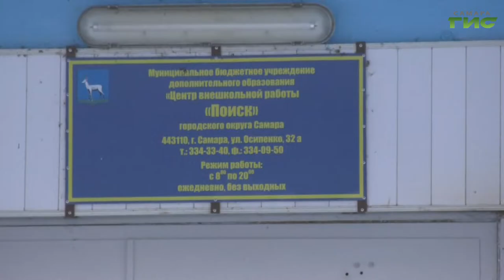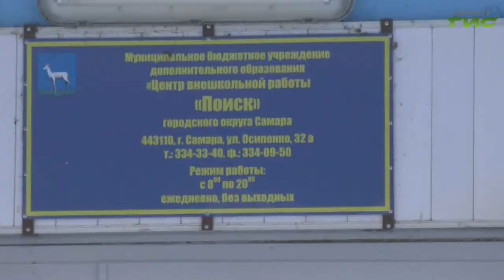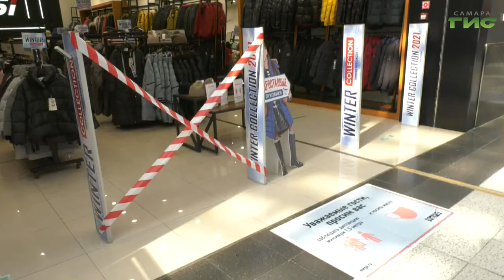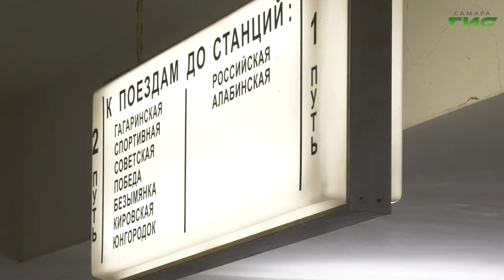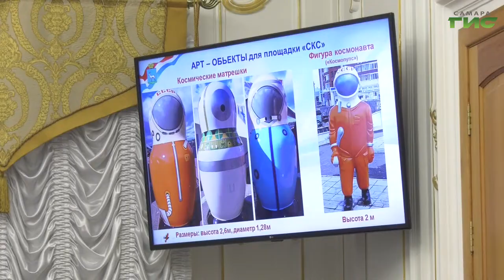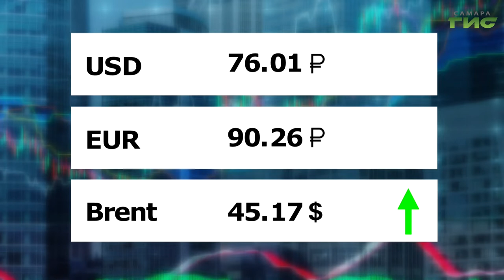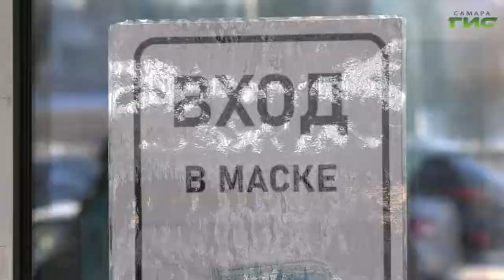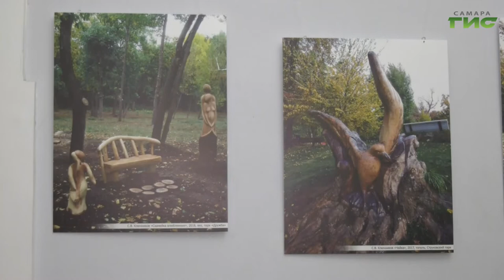"События" от 23.11.2020 (вечер)